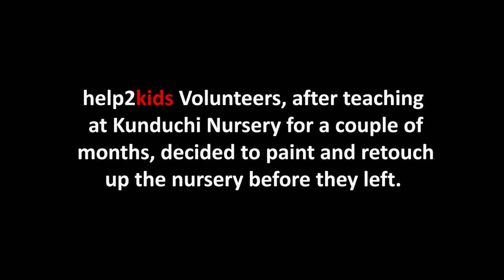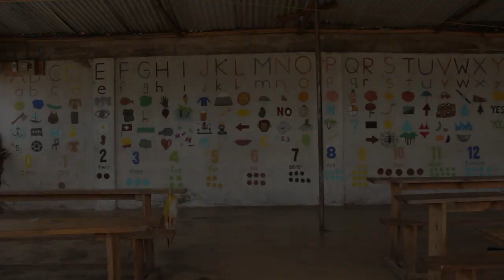help2kids Tanzania: Volunteers painting at Kunduchi Nursery School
During the month of August 2014, help2kids volunteers donated their time to paint and retouch up Kunduchi Nursery in Dar es Salaam, Tanzania. This video was shot on a GoPro by one of our volunteers, who taught at Kunduchi Nursery School for three months. This is just a small testament of the work and impact that this volunteer had at the nursery.